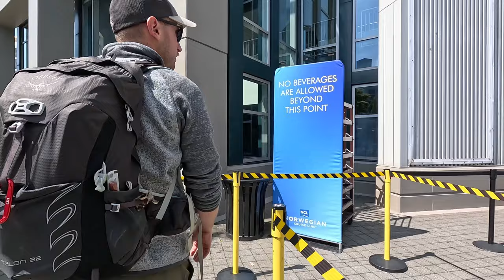Embarkation Day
Embarkation day for our 9 day Alaska cruise onboard the Norwegian Sun! We stopped at the Fremont Troll and Pike's Place Market before heading through security and boarding the ship.